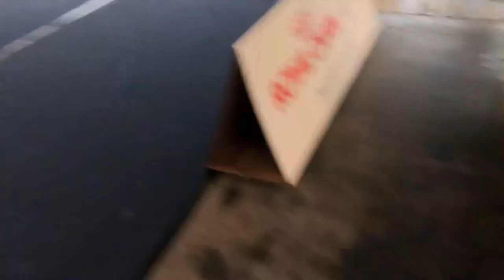Cirneco dell’Etna. Females. Austrian Winner 2019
Cirneco dell’Etna. Austrian Winner 2019
Females.
Intermedia and Opened and Champion class.